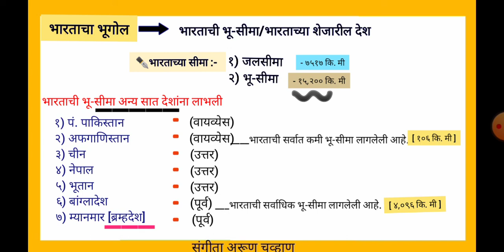भारताचा भूगोल | भारताची भू-सीमा | भारताच्या शेजारील देश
image is cropped before used,